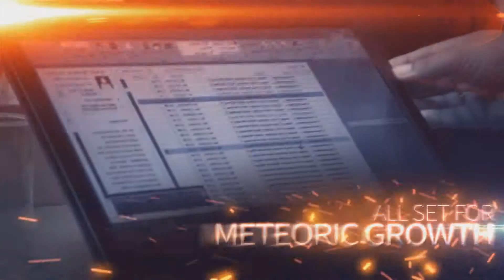ICT Expo 2015 WB AV2 Bangladesh, Symbol of Resilience HD 1080p